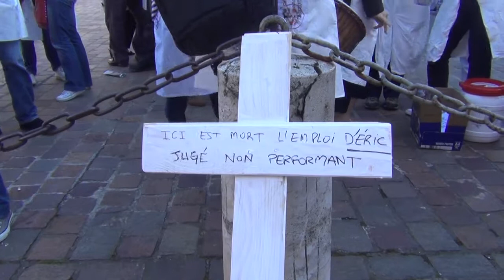01-Les Sanofi devant la préfecture le 17-05-2013